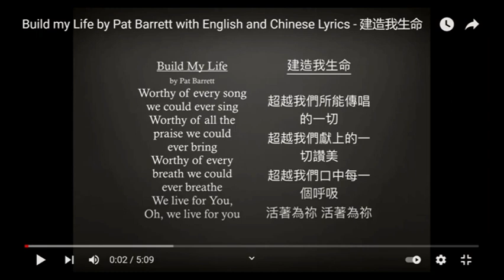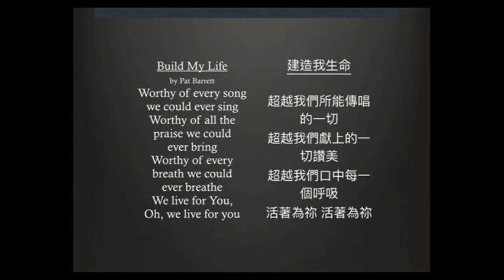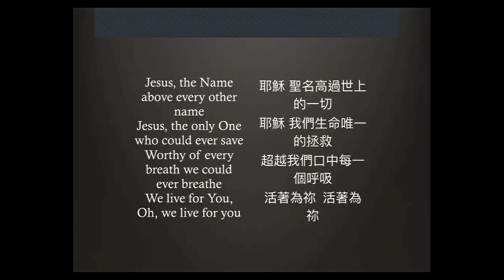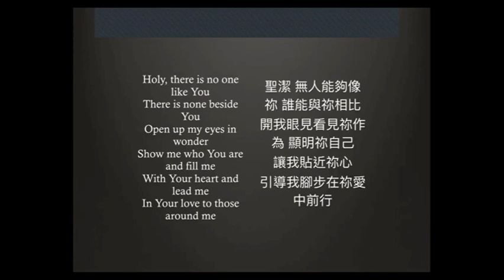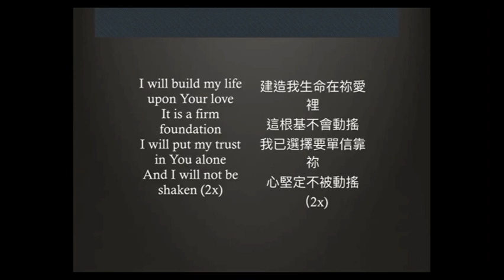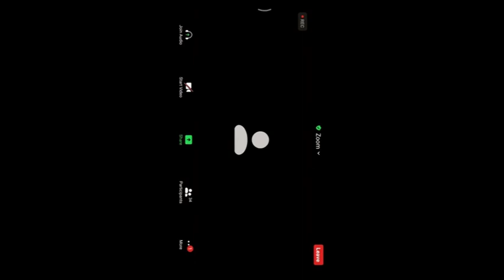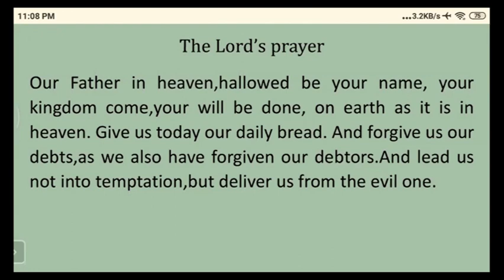20220103讲见证故事配英文字幕Build my life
英文见证